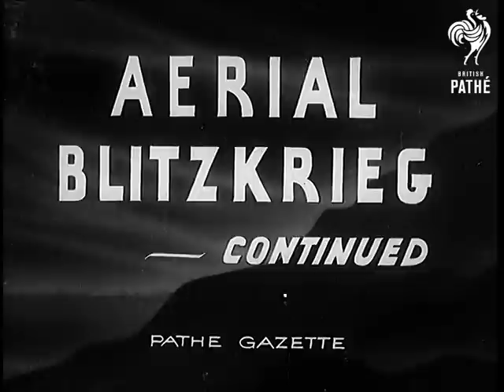Aerial Blitzkrieg - Continued (1940)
Full title reads: "Aerial Blitzkrieg - Continued"

Ground to air panning LS of nine Hurricanes flying over camera.

VS Good LS from ground of German dive bombers in action, the aircraft dive between barrage balloons and are surrounded by flak and anti-aircraft bursts. One of the balloons falls to the ground in flames. Good shots of anti-aircraft guns firing from hidden and open positions on the Downs, also shots of dive bombers attacking lightship just offshore.

VS Good shots of Royal Air Force Hurricanes and Spitfires flying past and taking off.
 FILM ID:1053.38